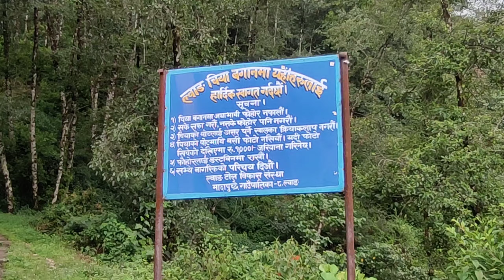Lwang Ghalel || 2023